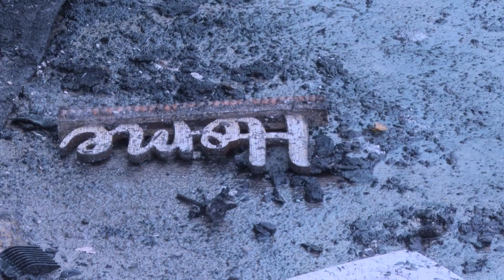Portland neighborhood woman left to rebuild after a car crashes into home, causes fire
A Sunday car crash escalated to a home being deemed a total loss.